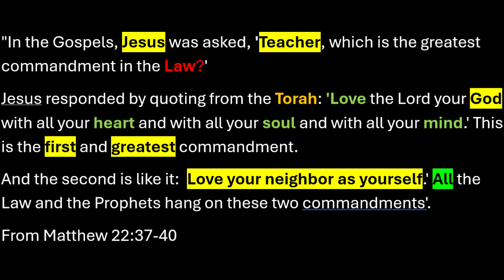The Two Greatest Commandments | Matthew 22:37-40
"In the Gospels, Jesus was asked, 'Teacher, which is the greatest commandment in the Law?' Jesus responded by quoting from the Torah: 'Love the Lord your God with all your heart and with all your soul and with all your mind.' This is the first and greatest commandment. And the second is like it: 'Love your neighbor as yourself.' All the Law and the Prophets hang on these two commandments' (Matthew 22:37-40).

While he drew from tradition to make this pronouncement, this was also a revolutionary reorientation of focus toward the true purpose of the Law—Love."